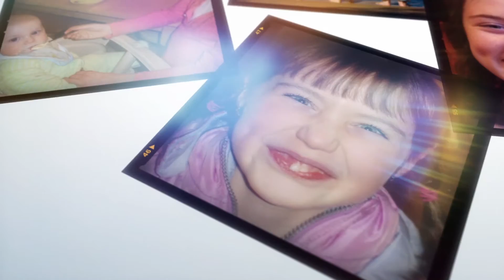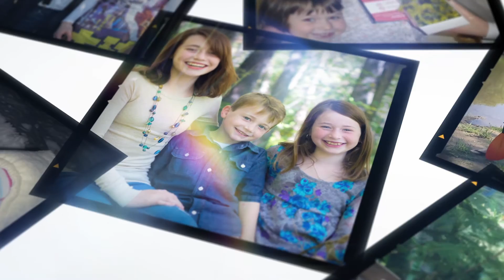Jahna Graduation 2016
Jahna's High School Graduation Video (Awolnation - I Am)